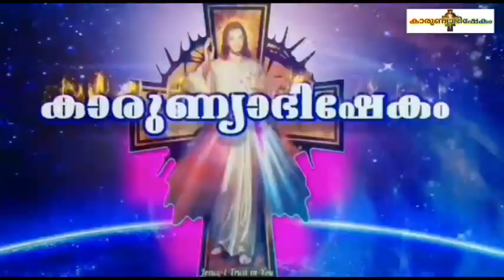Karunyabhishekam Episode 949 / Fr.Charls Chittattukarakkaran